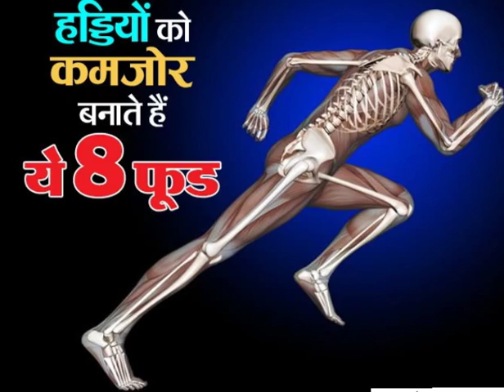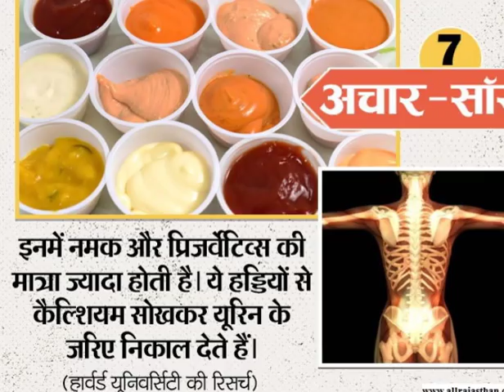Foods that Damaging Your Bones:आपकी हड्डियों को कमजोर बना रहे हैं ये 8 फूड, इनसे बचकर रहें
Foods that Damaging Your Bones:These Foods Are Damaging Your Bones,bone damaging food, bone food, healthy food in Hindi, what to eat and not to eat for bones, haddiyo ka ilaj, kamjor haddiya, bone damaging things, osteoporosis, fracture causing things. ,Better To Avoid Them आपकी हड्डियों को कमजोर बना रहे हैं ये 8 फूड, इनसे बचकर रहें